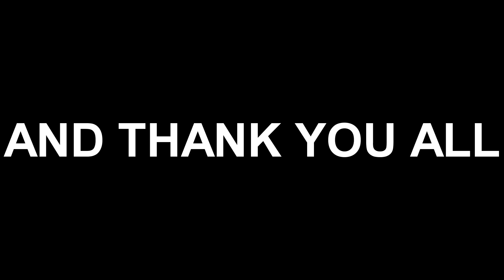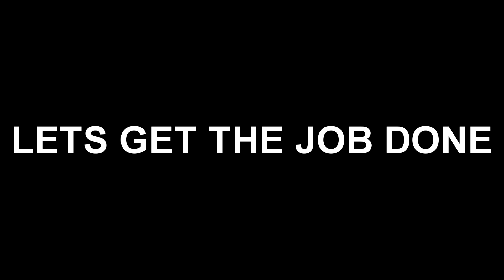IT'S FINALS TIME! AFL Evolution 2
IT'S FINALS TIME!

Who will be the winners of the premiership cup after tonight!  Livestream starts at 7PM AEST!

We are finally here the 5th season of the AFL Evolution 2 Sub Series Mode! Enjoy the promo for what should be an epic encounter tonight!